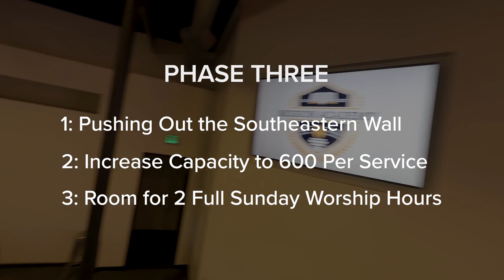MBC Pass the Torch - Drone Video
May our Lord help us train this generation and transform the next. Give to Pass the Torch

Video Tour shot on FPV Cinewhoop drone.

Mission Bible Church exists to love God, love people, and make disciples.